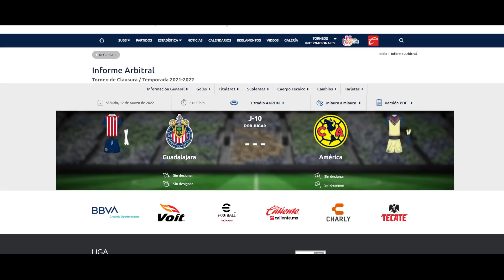🚨Chivas Marcelo Michel Leaño INVICTO VS América | Noticias Chivas 2022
Jesús Bernal nos tiene las últimas noticias del chivas vs américa clásico sin colores de la jornada 10 de la liga mx en el futbol mexicano. Y es que el estratega del Rebaño, Marcelo michel leaño está invicto en sus enfrentamientos ante el américa.

fichajes chivas
refuerzos chivas
rumores chivas
futboltuber
futboltuber chivas
noticias chivas
chivas 2022
chivas fichajes
chivas refuerzos
chivas rumores
rumores chivas
chivas noticias
chivas rumores
chivas fichajes
chivas refuerzos
chivas clausura 2022
uriel antuna
chicote calderon
sebastian cordova
fernando beltran
monedas de cambio chivas
transferibles chiivas
pretemporada chivas
amistosos chivas
amaury vergara
ricardo pelaez
uriel antuna
chivas noticias
chivas hoy
chivas 2022
pollo briseño
antonio briseño
piojo alvarado
jesus bernal
chivas noticias
paolo yrizar
clausura 2022
liga mx
futbol mexicano
pelaez
ricardo pelaez
ricardo pelaez chivas
cone brizuela
cone brizuela chivas
conejito brizuela
isaac brizuela
jj macias
chivas hoy
chivas ayer
chivas 2022
Chivas
chivas partido
partido chivas
jj macias
ricardo pelaez
michel leaño
amaury vergara
tienda chivas
chivas tienda
chivas espn
chivas canal
canal chivas
chivas oficial
chivas pasion
rebaño sagrado
tapatio fc
chivas femenil
chivas resultados
chivas estadisticas
chivas a que hora juega
chivas boletos
chivas bola vip
chivas contra
chivas calendario
chivas hoy noticias
chivas tapatio
chivas estadio
chivas dueño
fernando beltran
nene beltran
canelo angulo
canelo angulo podcast
chicote calderon
escandalos chivas
chivas escandalos
partido chivas vs tigres
alexis vega europa